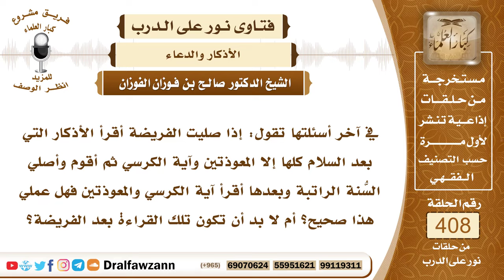5435- حكم قراءة جزء من أذكار الصلاة المكتوبة بعد الفراغ من السُّنة الراتبة - الشيخ صالح الفوزان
"5435- في آخر أسئلتها تقول: إذا صليت الفريضة أقرأ الأذكار التي بعد السلام كلها إلا المعوذتين وآية الكرسي ثم أقوم وأصلي السنة الراتبة وبعدها أقرأ آية الكرسي والمعوذتين فهل عملي هذا صحيح؟ أم لا بد أن تكون تلك القراءة بعد الفريضة؟
الجواب: الأفضل أن تكون قراءة آية الكرسي وسورة الإخلاص والمعوذتين بعد الفراغ من الفريضة على إثر الفريضة هذا هو الأفضل، ويجوز أن يؤخرها الإنسان إلى ما بعد صلاة الراتبة لكن الصفة الأولى أفضل.
السيرة الذاتية :
للاشتراك في قناة الشيخ صالح الفوزان

14_ الشيخ محمد أمين الشنقيطي
يتيوب

15_سماحة المفتي عبد العزيز آل الشيخ
 يوتيوب

رئيس الفريق
لمشروع كبار العلماء